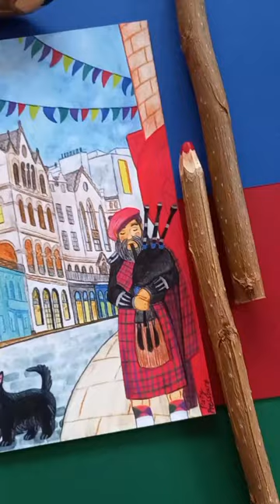🏴󠁧󠁢󠁳󠁣󠁴󠁿Edinburgh art print🏴󠁧󠁢󠁳󠁣󠁴󠁿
Today I'm revealing my new art print: Edinburgh!

This is the famous colourful Bow Well street, right under the Castle 🏰

🎨 I have made the print in A4 and A3 sizes and both will be available on my website veeeeery soon 🎨

Have you noticed the cute little black Scottish terrier puppy listening to the bagpiper's melodies?🐕🎼